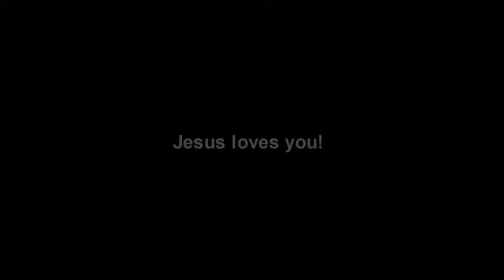Seslání Ducha Svatého 2009 v Janově.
Modlitební charismatická skupina Pane di Vita  (Chléb života)  vedena donem Pino.
Pentecoste 2009 RnS Genova. Gruppo Pane di Vita.
 I miei ricordi...Moje vzpomínky...